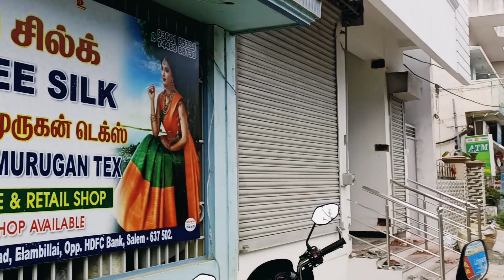Salem Elampillai Pattu Sarees Wholesale| New designs, Variety of colours in Wholesale price 😍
Ravee Silk,
no 104,
New Rd,
Elampillai,